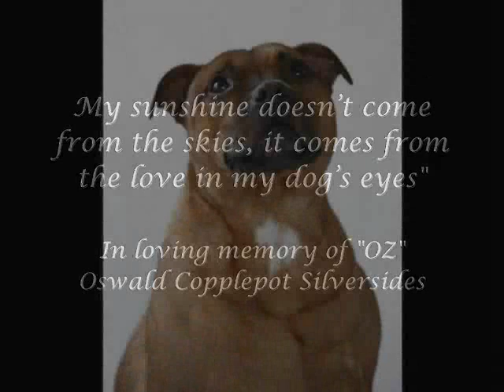oswald copplepot 17.02.2012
For my best pal in the world that passed away on the 17th Feb 2012 love and miss you every second of every day Pal, see you soon xxxx

thank you Michelle I love it xxxx